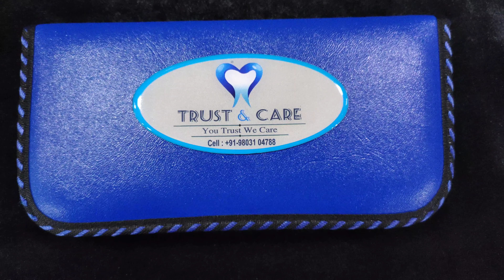TRUST & CARE SINUS LIFTING INSTRUMENTS SET OF 8-PCS.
TRUST & CARE Sinus Lifting Instrument Set of 8 In Pouch is used during a sinus lift procedure to separate/reflect the Schneiderian membrane from the maxillary bone and to elevate the membrane for implant site preparations. Elevators feature a more round, smooth tip for lifting the sinus with minimal puncture risk.

 All steps of the procedure are taken into account from raising the flap to the tricky step of placing the membrane over the osseous lateral window prior to suturing. This well-thought-out set of instruments allows the clinician to comfortably operate in the various sinuses regardless of location, anatomic variations or level of difficulty. It also establishes a comfortable routine that was never present before.

 INDICATION :
Used to elevate and/or detach the periosteum from the underlying bone by a pushing action usually applied along the longitudinal axis of the bone.

COMPOSITION :
Crafted Using Premium Grade Stainless Steel.

ADVANTAGES :
Lightweight.
Wide in Diameter.
Autoclavable.
Easy to grip and can be used for hours without straining the fingers.